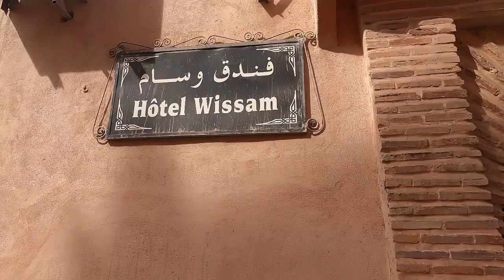Bienvenue au maroc Explorez avec moi l'Hôtel Wissam & Salsabil.